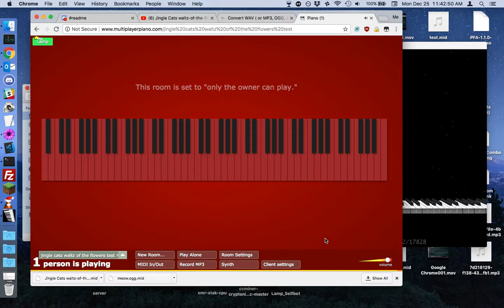jingle cats waltz of the flowers converted to midi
¯\_(ツ)_/¯ meowy christmas everybody